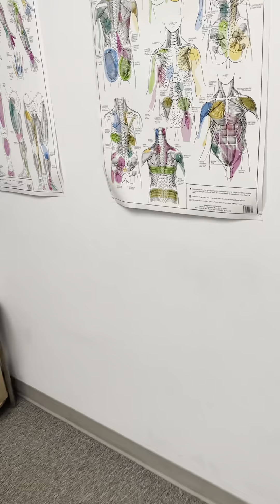Firefighter with Low back pain that vanishes!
Firefighter hurt her lower back at work and was gone in 2 visits with us at the chiropractic office!